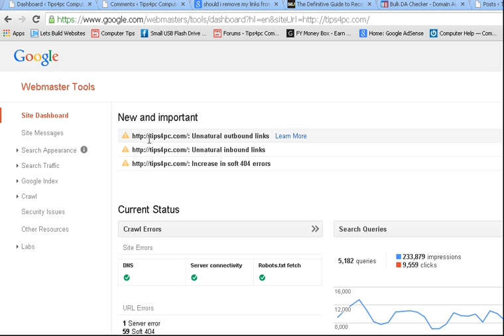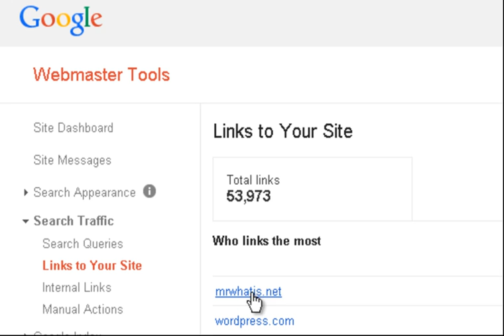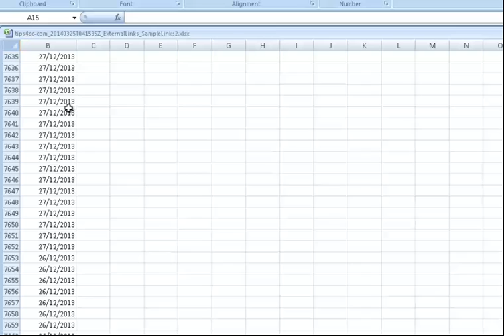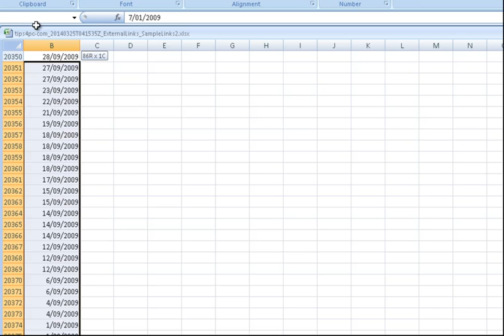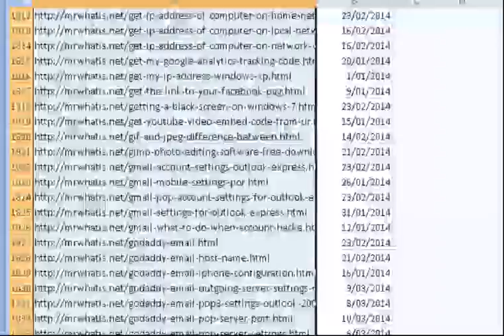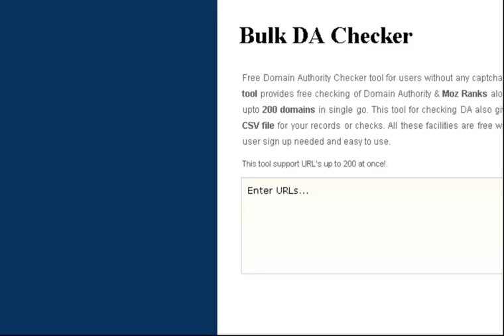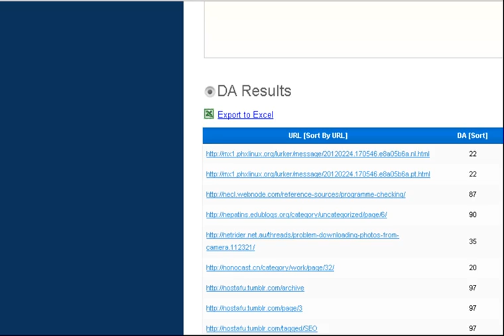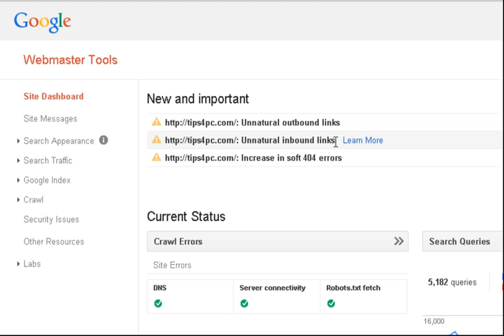Google Penalty Recovery Tips - Inbound Links Penalty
My site got hit so this is a real case study for me.

No I did not do any major link building so I am not happy at all.

Investigating your inbound links is not easy. You can download inbound links from Webmaster tools but you should also look at other backlink tools.

Sorting links in years in excel. Identifying bad links and more.